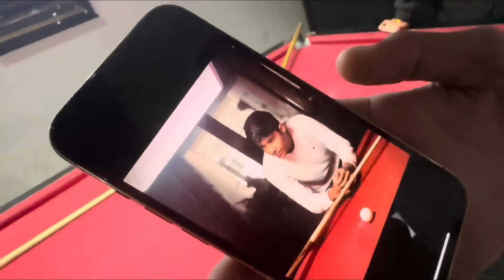तेंदुए 🐆 ke liye भाला bna dia 😰 Or ye kya dikh gea😱